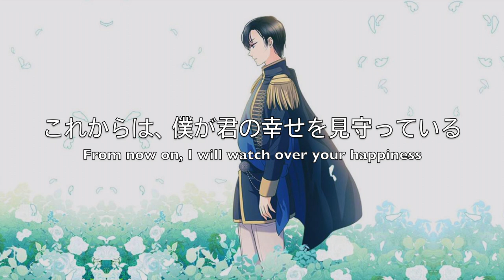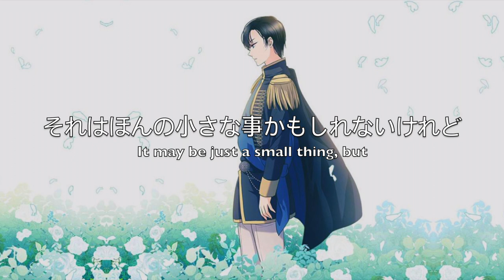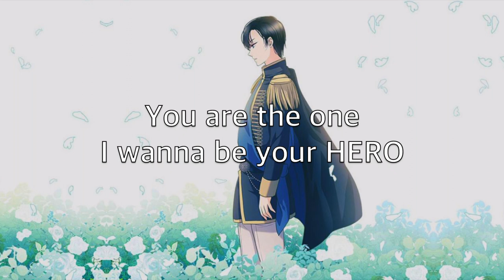向井太一 - HERO (lyrics and Eng translation)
This video features the song 'HERO' sung by Taichi Mukai. Also featured in this video is Alejandro Quillo Vel Laviti from 'Sincerely, I Became a Duke's Maid' by Jooara and Roha. I think this song perfectly portrays Alejandro's feeling towards Ibelina, whom he sees as his saviour. Although this feeling soon evolves into love, the overall idea that Alejandro is grateful of Ibelina's kindness towards him and that he wants to repay her with his never-ending love stay the same.

Novel/Manhwa: Sincerely, I Became a Duke's Maid by Jooara & Roha

The song and image used belong to the original artists.